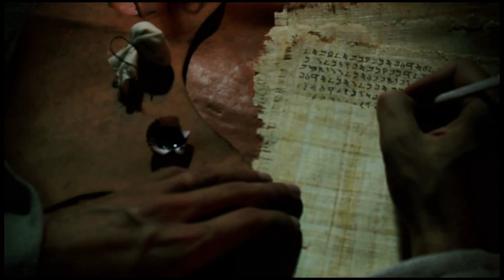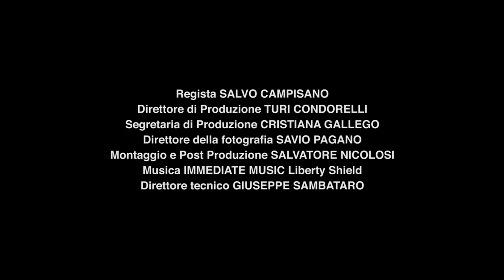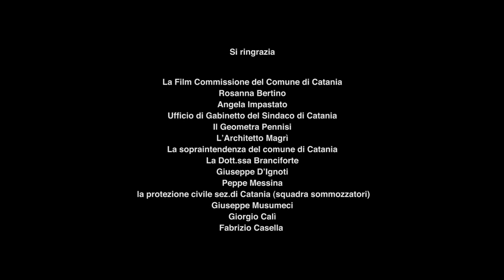Teaser - I Papiri Di Iosea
Soggetto e sceneggiatura - Salvo Campisano
Regista - Salvo Campisano
Direttore di Produzione - Turi Condorelli
Segretaria di Produzione - Cristiana Gallego (Naxos Entertainment)
Direttore della fotografia - Savio Pagano
Montaggio e Post Produzione - Salvo Nicolosi
Musica - Immediate Music (Liberty Shield)
Direttore tecnico - Giuseppe Sambataro
Costumista - Marina Ruiz /Giusi Nicosia
Scenografo - Giovanni Tricomi /Livio Sgarlata
Truccatore - Dario Cerfolli Loris
Parrucchiere - Francesco Meli
Assistenti alla regia/fotografia - Giovanni Caponnetto / Tony Meli / Giorgio Calì
Reporter/Backstage - Ludovico Lizzio/Salvo Diolosà
Fotografa di scena - Rosanna Di Guardo